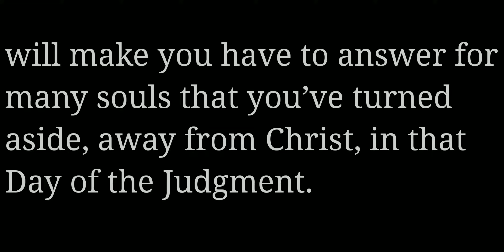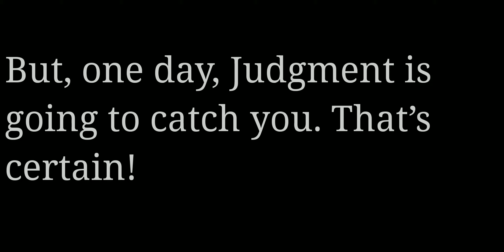QUOTE OF THE DAY - 10-08-2020 : செல்வாக்குகள் (64-0215)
நீங்கள் ஒரு நடக்கின்ற எழுத்து , கிறிஸ்து உங்களுக்குள் இருக்கிற ஒரு நடக்கின்ற வேதாகமாக இருக்க வேண்டும் ,   நீங்கள் நடக்கின்ற தேவனுடைய வார்த்தையாக இருக்க வேண்டும் .நீங்கள் ஒரு கிறிஸ்தவர் என்று கூறினால், அது அல்ல, உங்கள் செல்வாக்கு, உங்கள்… நீங்கள் எதை பாதிக்கிறீர்கள்,இன்று இரவு, அதைப் பற்றி சிந்திக்க வேண்டும் என்று நான் நினைக்கிறேன், ஏனென்றால் ஒவ்வொரு ஆணும், பெண்ணும், பையனும், பெண்ணும், நீங்கள் நியாயத்தீர்ப்புக்கு வருகிறீர்கள் என்பதை அறிவார்கள். நீங்கள் இதை, அது அல்லது மற்றவைகளிலிருந்து தப்பிக்கலாம் ,   நீங்கள் வருமான வரியை வெல்லக்கூடும், மேலும் நீங்கள் உள்நாட்டு வருவாயிலிருந்து தப்பிக்கலாம். நீங்கள் ஒன்று அல்லது இன்னொரு காரியத்தைச் செய்யலாம். நீங்கள் வேக வரம்பை மீறி வாகனத்தை ஒட்டி , போலீசார் உங்களை ஒருபோதும் பிடிக்காமலிருக்கலாம் .ஆனால் , ஒரு நாள் , நியாயத்தீர்ப்பு உங்களை பிடிக்க போகிறது . அது நிச்சயம் !

“ எங்கள் இருதயங்களில் எழுதப்பட்டும், சகல மனுஷராலும் அறிந்து வாசிக்கப்பட்டும் இருக்கிற எங்கள் நிருபம் நீங்கள்தானே.”   II கொரிந்தியர்  3:2

* வாய்ஸ் ஆப் காட் ரெக்கார்டிங்ஸ் - தினமும் வெளியிடுகின்ற "QUOTE OF THE DAY" ன் தமிழாக்கம்